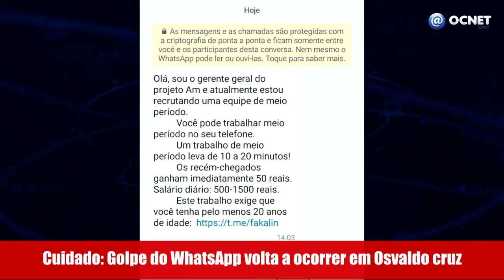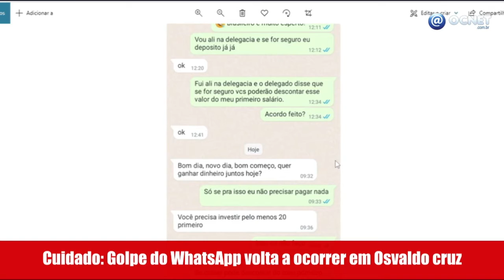Golpe do emprego no WhatsApp envolve até esquema de pirâmide; saiba identificar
NACIONAL - "Olá, você foi selecionado para um trabalho de meio período online, com salário diário de R$ 500 - R$ 1000. Entre em contato comigo pelo link..." Se você recebeu uma mensagem similar a esta, prometendo empregos remotos com alta remuneração diária, tome cuidado: provavelmente é uma tentativa de golpe.

Há casos em que o esquema é relativamente simples. O golpista entra em contato anunciando a seleção para uma vaga, mas pede um pagamento, supostamente para a realização de um exame admissional ou de um curso necessário ao trabalho.

Em versões mais complexas, o golpe pode envolver esquemas de pirâmide, manipulação de avaliações em plataformas digitais, fraude e roubo de dinheiro e de dados.

As mensagens normalmente contam com um número de telefone ou link para iniciar uma conversa, em que o usuário recebe um endereço para cadastro em uma plataforma.

Após o cadastro, é solicitado ao usuário que faça uma transferência inicial via PIX.

Esta etapa serve para ganhar a confiança do usuário. Cadastrado, o usuário passa a receber tarefas diárias.

O esquema usa a gamificação, ou seja, estratégias de jogos para motivar o envolvimento e participação do usuário. Mas, conforme as tarefas são executadas, são solicitados aportes maiores e tarefas mais difíceis, para que os golpistas ganhem tempo e aumentem o número de recrutados. Em determinado ponto, quando a plataforma já recebeu muitos cadastros, as plataformas são encerradas e as pessoas perdem o dinheiro aportado.

Além do dinheiro não devolvido, que fica com os criminosos quando encerram a plataforma, há ganhos com a manipulação de avaliações de produtos, tarefas realizadas pelos usuários como condição para o pagamento.